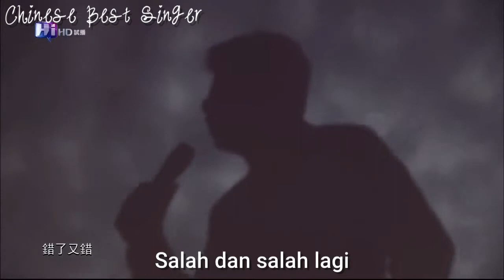Eric Moo - Thai Sa